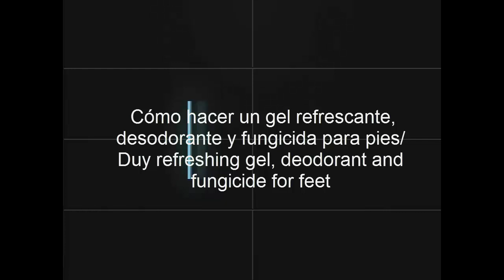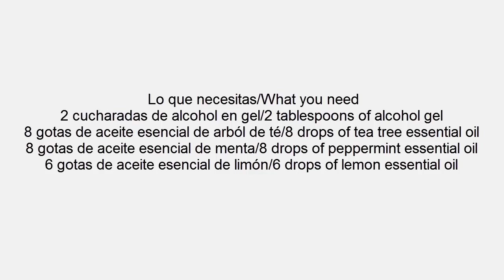gel refrescante, desodorante para pies/ refreshing gel, deodorant and fungicide for feet